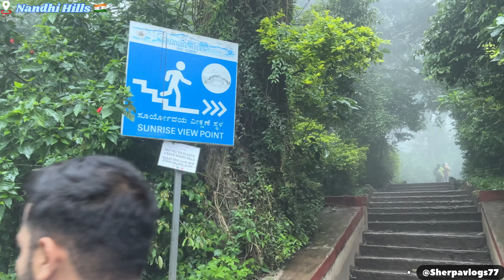Nandhi Hills ma Keta Haruko Bjok😱😥|| Ride To Nandhi Hills || Bangalore Vlogs with @Tshering123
Ride to Nandhi Hills Bangalore with Boys || Sunrise hernu Goko Foggy le Bjok ||

Hey guys! I'm Lhakpa sherpa
I'm form Darjeeling 🏔️ India 🇮🇳

My channel is for entertain you guys Exploring new places and eating different types of foods 🥓🍜🥞🍝🥙

😇Video Shooting & Editing tools 😇

👉Video Shooting from iPhone 14 Pro Max
iPlanet › productiPhone 14 Pro Max 256GB Deep Purple